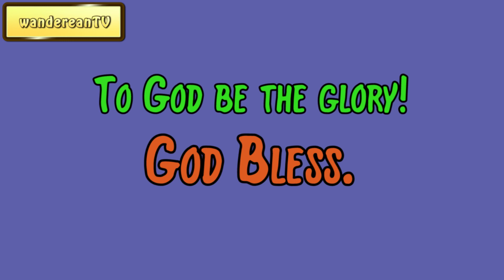Rest – Heb. 4:3 || Charles Spurgeon